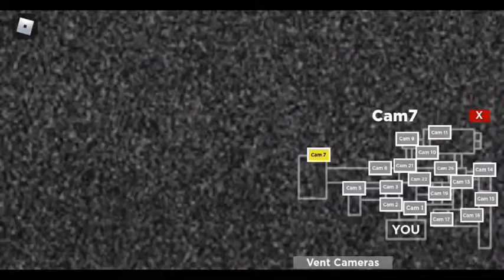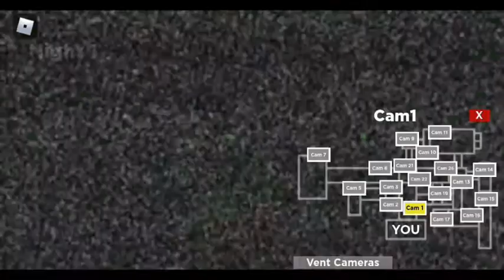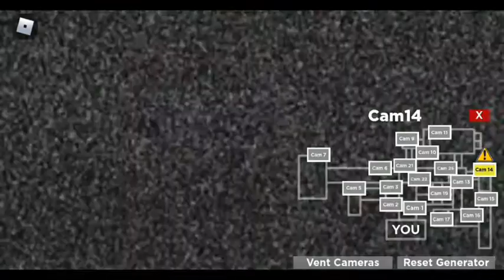How to Survive Nightmare in the sewer(Night 1)